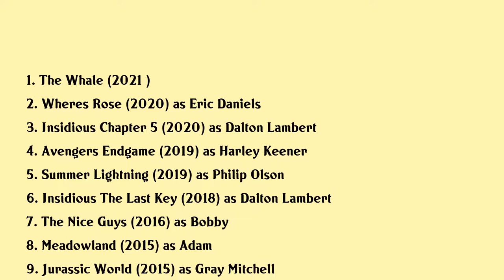Ty Simpkins Movies list Ty Simpkins| Filmography of Ty Simpkins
Ty Simpkins Full Movies List Filmography of Ty Simpkins

Latest movies of Ty Simpkins are:

1. The Whale
2. Wheres Rose
3. Insidious Chapter 5
4. Avengers Endgame
5. Summer Lightning
6. Insidious The Last Key
7. The Nice Guys
8. Meadowland
9. Jurassic World
10. Hangman
11. Iron Man 3
12. Iron Man 3 Unmasked
13. Insidious Chapter 2
14. Arcadia
15. Extracted
16. The Next Three Days
17. Insidious
18. Pride And Glory
19. Revolutionary Road
20. Gardens Of The Night

Complete list of movies acted by Ty Simpkins are in this video.

Please Comment down your favorite movie of Ty Simpkins